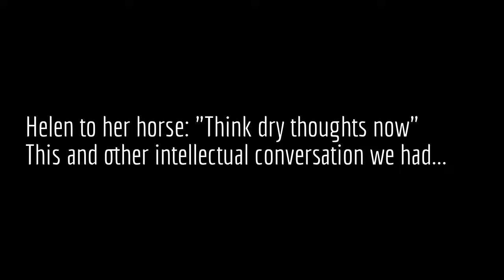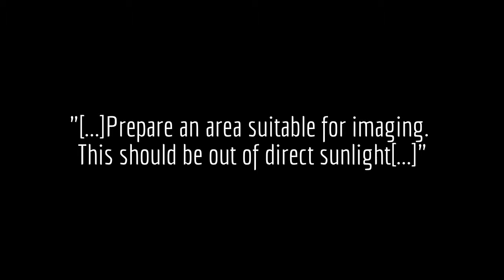Out-takes from Veterinary Thermal Imaging (VTI) consultation